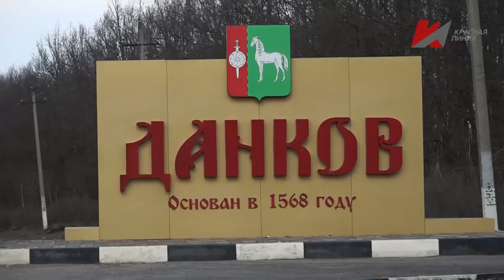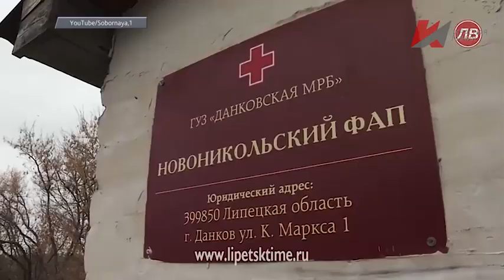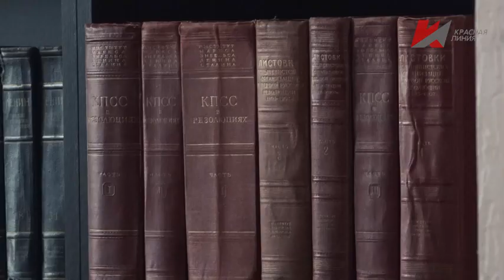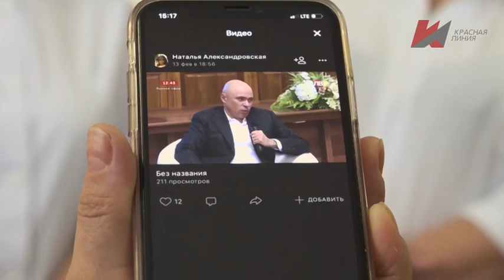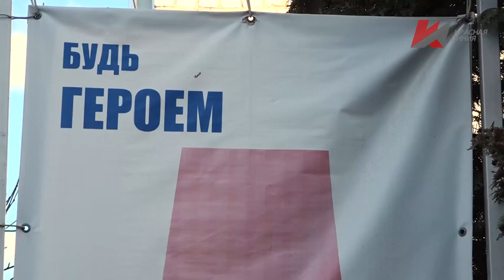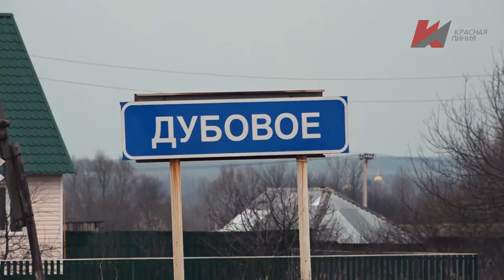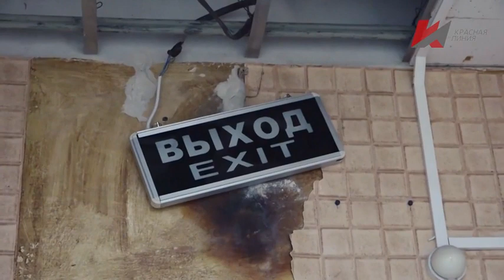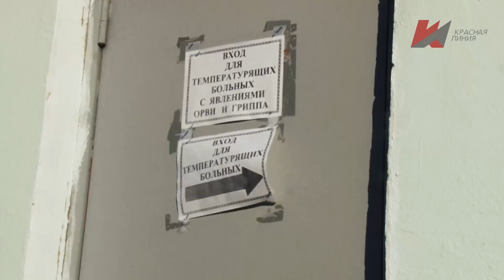Точка кипения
Оптимизация, а, вернее, разрушение системы здравоохранения России, продолжается.
В Липецкой области это "знамя" гордо несет новый губернатор Игорь Артамонов.
В городе Данков, например, он сделал обсерватор для людей, контактировавших с заболевшими коронавирусом, не где-нибудь, а в роддоме. А в Ельце закрыл одну из двух, оставшихся на всю Липецкую область, станцию переливания крови.
Телеканал «Красная Линия», специальный репортаж "Точка кипения".